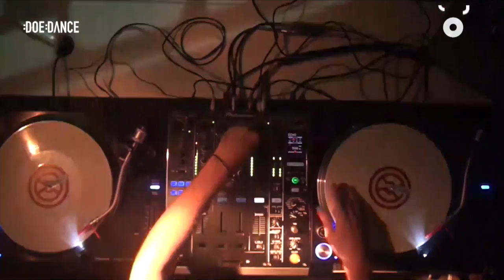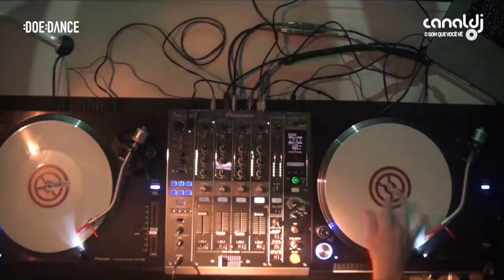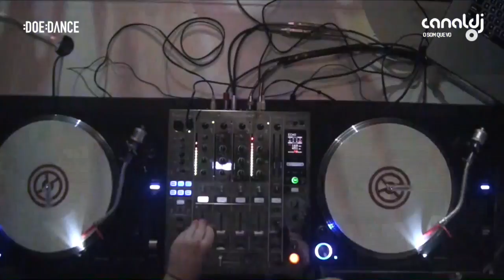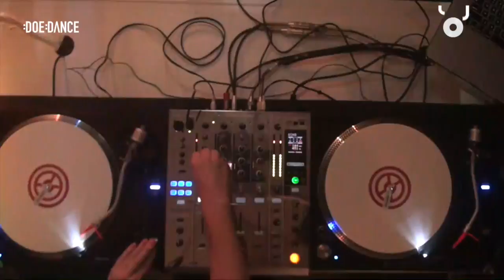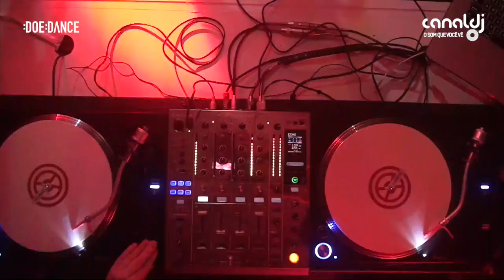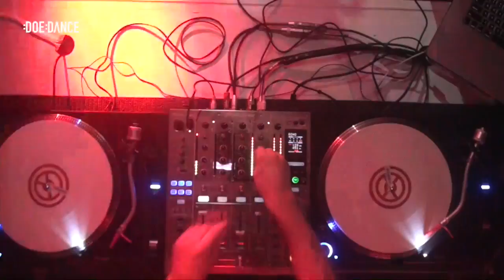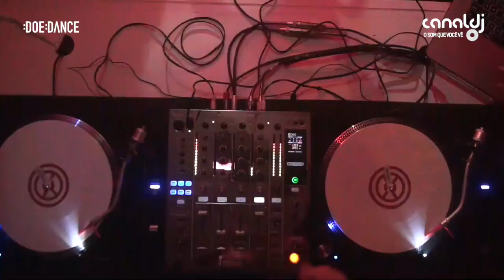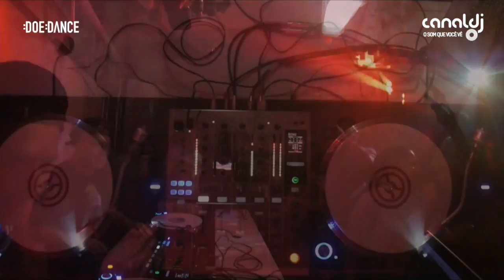DJ Kleber Barry - Influências Especial DOE DANCE 2017 Parte 01/04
Set do DJ Kleber Barry, gravado e transmitido ao vivo no Canal DJ direto da DJ Ban Electronic Music Center em 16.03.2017

 Dia 16 de Março de 2017, o Influências fez um programa totalmente diferente, com pista de dança e convidados especiais, toda a renda arrecadada com a festa foi doada ao GRAAC através da campanha Doe Dance.